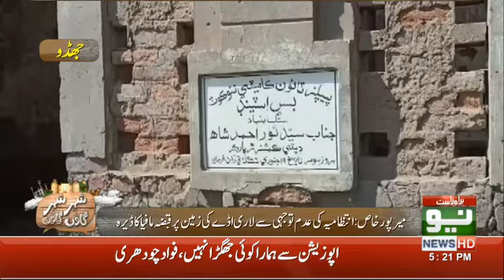Naukot bus terminal news